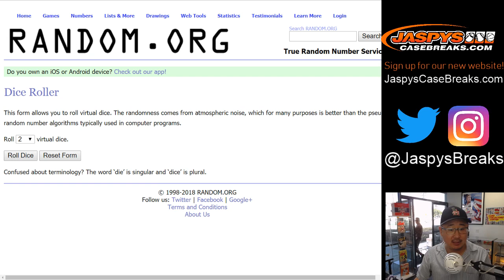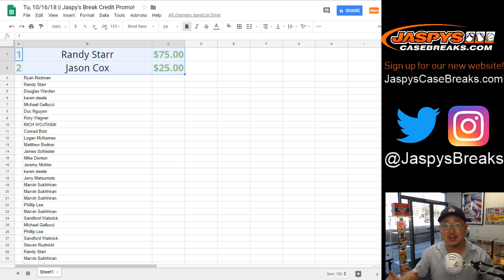Tu, 10/16/18 || Jaspy's Break Credit Promo!